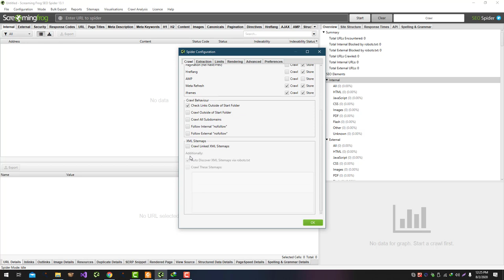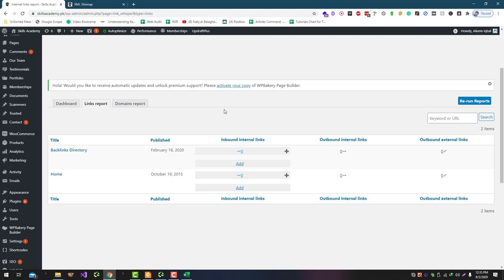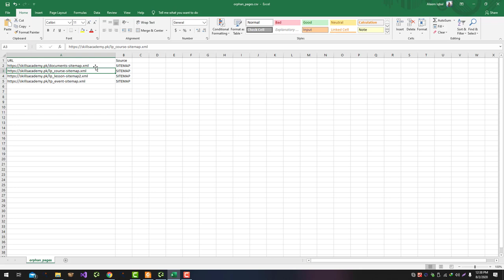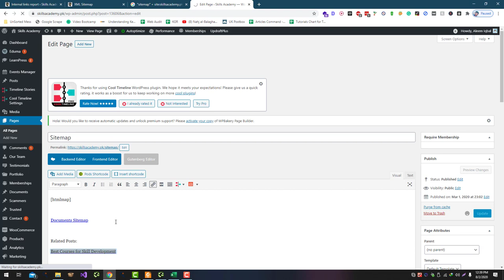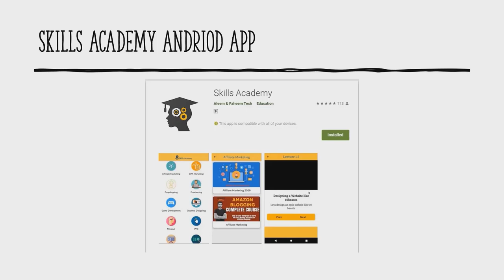How to Find and Fix Orphan Pages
To find and fix orphan pages using Screaming Frog, you can follow these steps:

Start by downloading and installing Screaming Frog on your computer.

Once Screaming Frog is installed, open it and enter the URL of your website in the search bar at the top of the screen.

Click the "Start" button to begin the crawl. This process may take some time depending on the size of your website.

When the crawl is complete, go to the "Response Codes" tab in the left-hand menu. This will show you a list of all the pages on your website, along with their HTTP status codes.

To find orphan pages, look for pages with a status code of "404" (not found). These are pages that are not linked to from any other pages on your website, and are therefore "orphaned."

To fix orphan pages, you will need to determine why the pages are not being linked to. This could be due to broken links, changes to your website structure, or other issues. Once you have identified the cause of the orphan pages, you can take steps to fix the problem, such as updating links or redirecting the orphaned pages to relevant pages on your website.

To redirect orphan pages, you will need to add redirect rules to your .htaccess file or use a plugin like Redirection if you are using WordPress.

Once you have fixed the orphan pages, re-crawl your website using Screaming Frog to ensure that the changes have been implemented correctly.

💥💥Vieo Chapters💥💥
00:00 Universal SEO Tool
00:48 Building Dofollow Comment Backlink
03:50 Building Dofollow Forum Backlinks
14:32 Ending